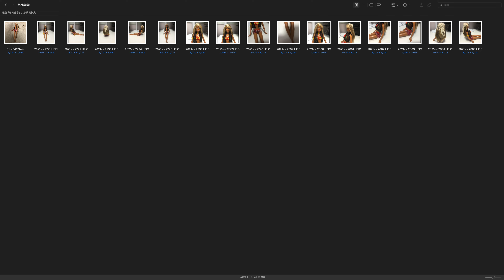(Photo) 芭比娃娃 2004 陽光加州